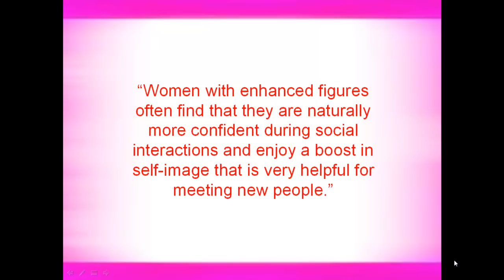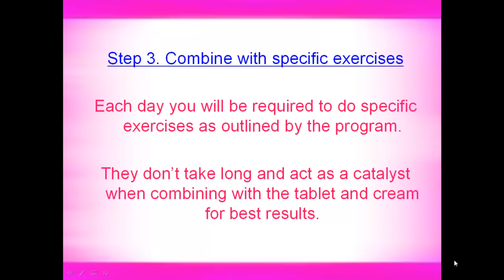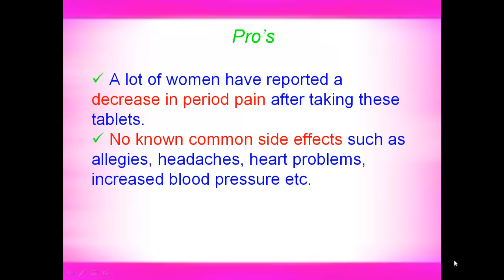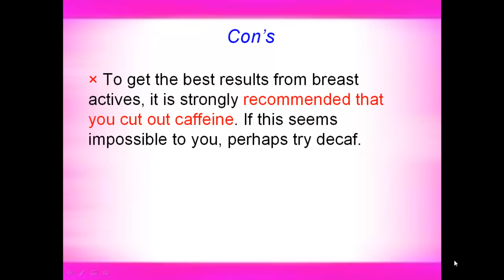Breast Actives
To try Breast Actives for With 3 Month Money Back Guarantee,

Are you keen to feel more self confident? Do you want to truly feel sexier? Think you're the kind of person that prefers to avoid surgery? Well there is an all natural way to get a more substantial bust whilst not having to have surgery. A solution known as Breast Actives, claims to increase your breast size by one cup size, if not more, by using their process.

Is this fact too good to be true though? Well relax. We're completed some in-depth investigation to help you to decide whether this course is worth considering.

Breast Actives is actually a 3 step system which is really simple and uncomplicated to adhere to. It is made up of tablet, some cream plus some suggested optional physical exercise to bring superior final results.

The tablet is made from herbal and safe substances that happens to be all approved by the FDA. Some of the ingredients consist of Vitamin E, Dong Quai root, Fennel seeds, kelp, fenugreek seeds, L-tyrosine as well as other natural extracts from plants.

The Breast Actives tablet should really be ingested once daily and it is encouraged that it be used each and every morning prior to your first meal.

A jar of cream that comes with the Breast Actives deal is additionally derived from all-natural extracts. It's suggested that this cream be used each morning together with the tablet. A small amount of cream should be gently massaged into each breast. The role of the cream can be to prepare your skin of the breast to expand as it grows through the tablet.

Your third component to the Breast Actives program will be an non-compulsory workout program that's listed on the internet site for you personally to download whenever you buy offer. The workout part is really particular in its objective and significantly helps the tablet and cream to help keep all things in portion.

Nearly all women that have tried out the Breast Actives program have reported looking and feeling far more tighter in the very first couple of weeks. Quite a lot have claimed to growing a minimum of one cup size throughout the initial month, while the program promises that it often takes 2-3 months before you'll will spot considerable improvement.

Remember that no matter what product you purchase that claim to enhance your breasts, can guarantee it for every single woman. Our bodies are different and respond differently to different products. If you do see any product that claims it works in every woman, BEWARE!  Breast Actives have advertised an overall rate of success well over 95% of women who've applied this product.

Through the countless user reviews accessible all over the net, you will notice that most people who have tried out this program have experienced successes, with only a small number of ladies declaring that it did nothing for them.

One thing to note though, it is strongly recommended that whilst you use the program, you should cut out caffeine for the product to work best. On several reviews where highly effective outcomes have taken place, girls have also abandoned fizzy drinks and have credited their highly prosperous results to also complying with this regime.

An excellent element to the Breast Actives program is the money-back guarantee. As said before, commonly it will require at the very least 2-3 months to start seeing results and the guarantee also goes for the full ninety days (3 months) . Essentially,  this means you can try the Breast Actives Program totally risk free.  If you are unhappy with the results it produces, simply ask and receive your full money back. With nothing to lose, why wouldn't you give this product a try?